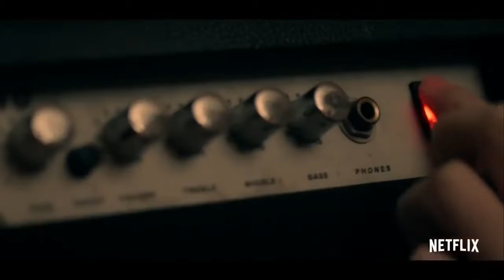Kiss me First Trailer Season 1 2018 Netflix Series